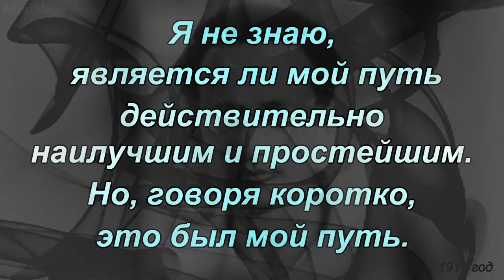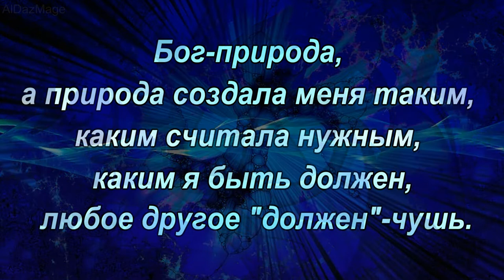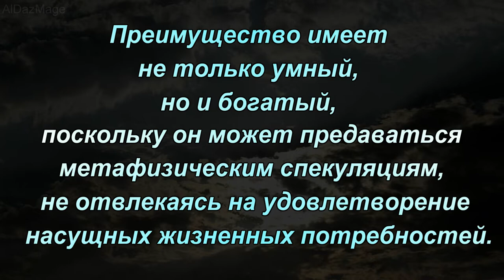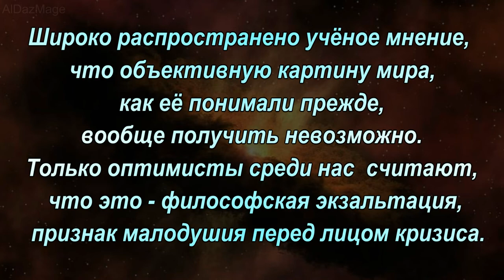Размышления квантового кота вселенной - Эрвин Шрёдингер - цитаты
Эрвин Рудольф Йозеф Александр Шрёдингер (Erwin Rudolf Josef Alexander Schrödinger, 12 августа 1887, Вена — 4 января 1961) — австрийский физик-теоретик, один из создателей квантовой механики. Лауреат Нобелевской премии по физике (1933). Член Австрийской академии наук (1956), а также ряда академий наук мира, в том числе иностранный член Академии наук СССР (1934).
Ему принадлежит ряд фундаментальных результатов в области квантовой теории, которые легли в основу волновой механики, неоднократно подвергал критике общепринятую копенгагенскую интерпретацию квантовой механики (парадокс «кота Шрёдингера»). Кроме того, он является автором множества работ в различных областях физики: статистической механике и термодинамике, физике диэлектриков, теории цвета, электродинамике, общей теории относительности и космологии; он предпринял несколько попыток построения единой теории поля.